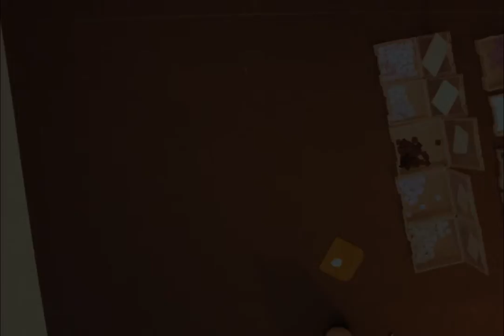Marvel's Avengers cardstock mosaic - timelapse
16,872px / 40 colors